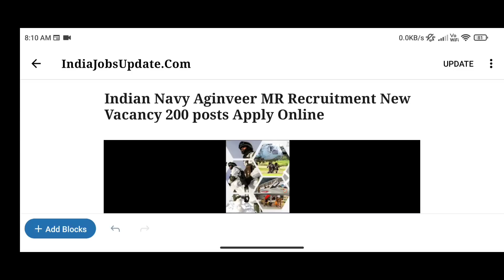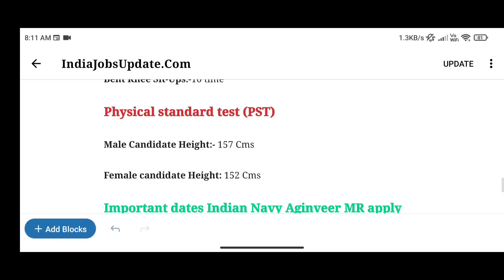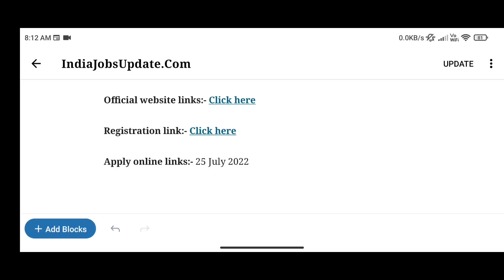🔥Indian Navy MR 10th Pas Apply online Male/Female Big update🔥